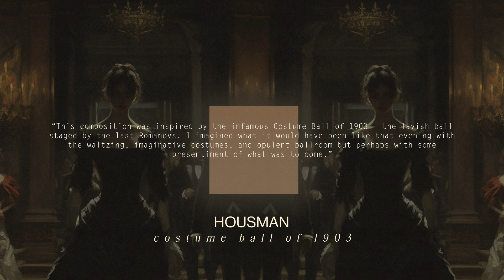Housman - Costume Ball of 1903 [Neoclassical Piano / Solo Piano Music]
Housman - Costume Ball of 1903